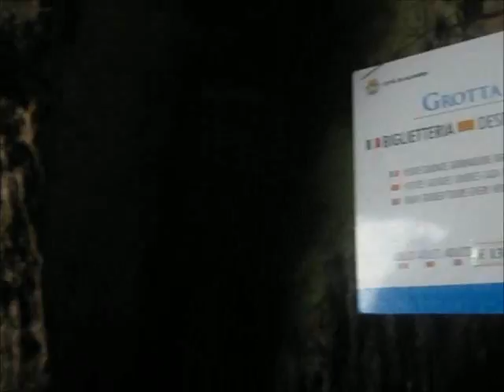Grotta Di Nettuno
09/07/2012 Visita Alla Grotta Di Nettuno